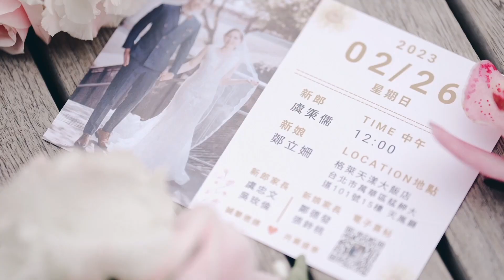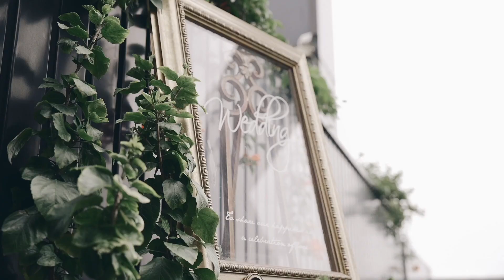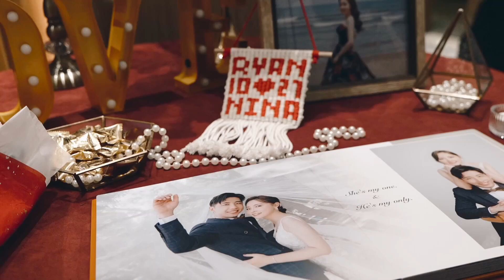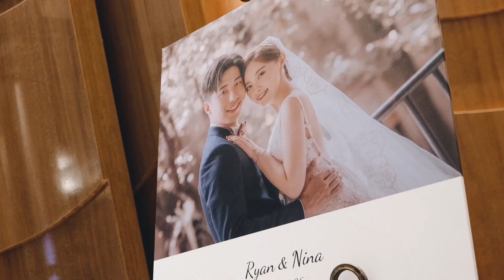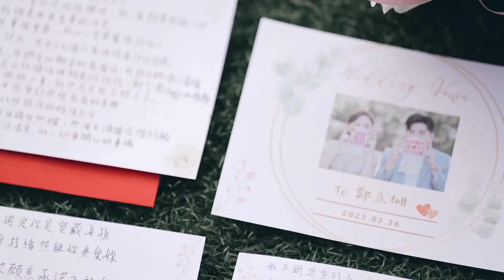20230226_Ryan&Nina_格萊天漾大飯店_證婚午宴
萬華格萊天漾大飯店婚禮，證婚午宴
動態錄影 : OneDay這一天婚禮錄影
台北婚禮高空戶外證婚首選
台北萬華格萊天漾大飯店
台北婚攝推薦好拍場地